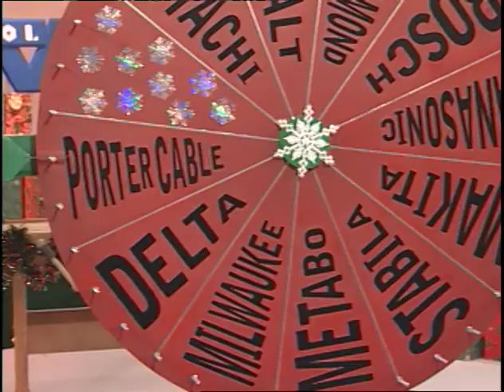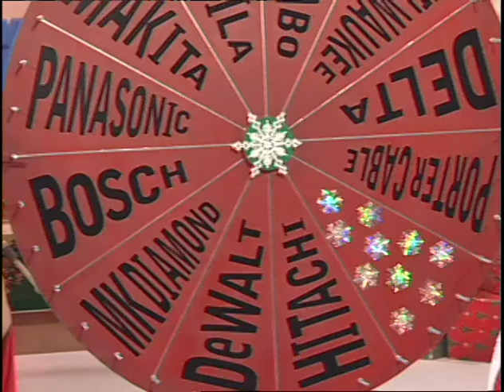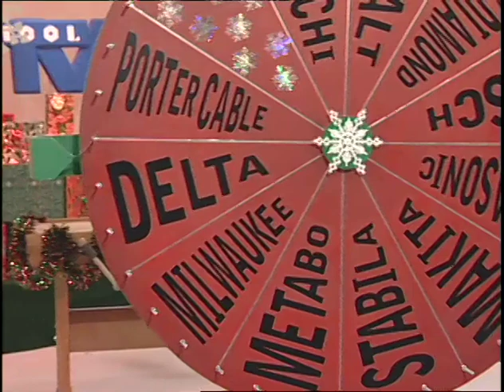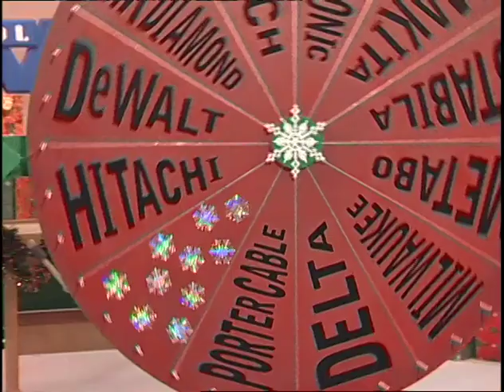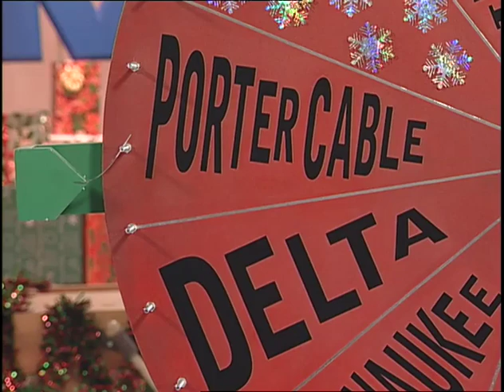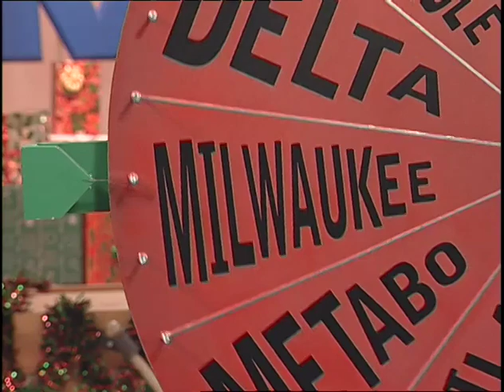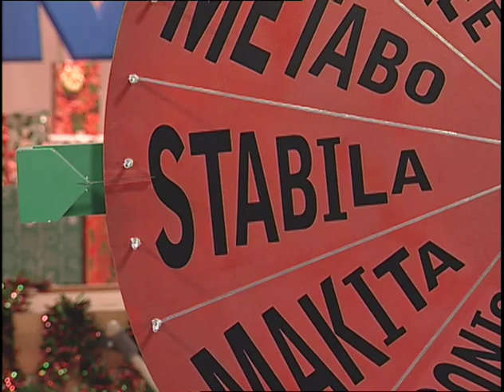Tool TV - RAW FOOTAGE - Snowflake girls and the wheel (from episode 20)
Tool TV was produced by Roger Bain Communications from 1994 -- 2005

23,000 years ago, man's only tools were rocks and sticks. Today, man - or woman - can go to Berland's House of Tools and see how far tools have evolved. Berland's displays 23,000 of the latest and best hand, power and stationary tools for the tool professional and the tool nut. Berland's is a tool store, not a tool department. If Berland's doesn't have it, are you sure you need it?

Tool TV™ is the nation's only television program that focuses exclusively on the tools used in the construction, building and woodworking trades. The program is not about re-habbing, room additions, woodcraft or waterproofing the attic. Tool TV is about the tools that are used in these endeavors.
Tool TV is an infomercial that is more "info" than it is "mercial". If you like tools, tool talk, songs about tools and the concept of Butt Crack Caulk, you'll probably enjoy it.